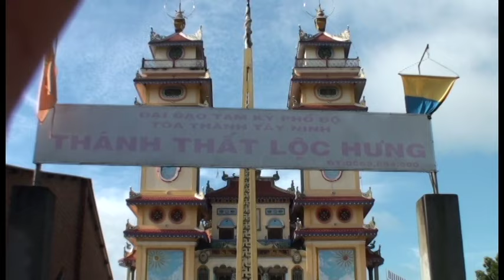LỄ RƯỚC HUẤN LỊNH BỔ NHIỆM NHẠC SĨ HỌC ĐẠO LỘC HƯNG TRẢNG BÀNG